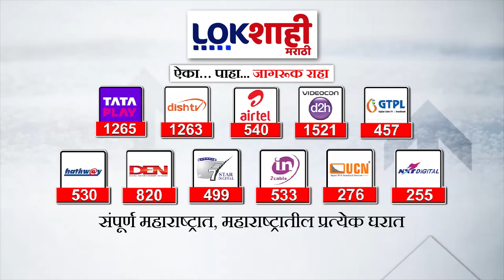Sudhir Mungantiwar: वनमंत्री सुधीर मुनगंटीवार यांना दिलासा; 33 कोटी वृक्ष लागवड प्रकरणात 'क्लीन चीट'